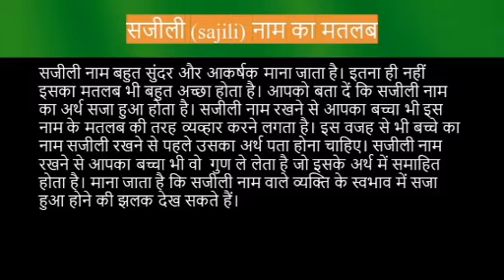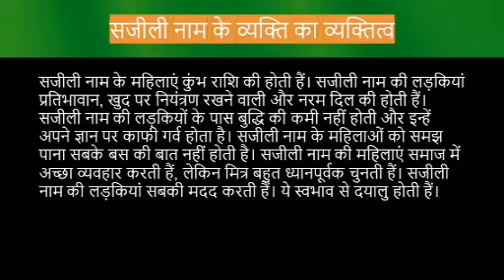Sajili name meaning in hindi | sajili naam ka matlab kya hota hai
Sajili naam ka matlab
Sajili name meaning in hindi
Sajili naam mane k